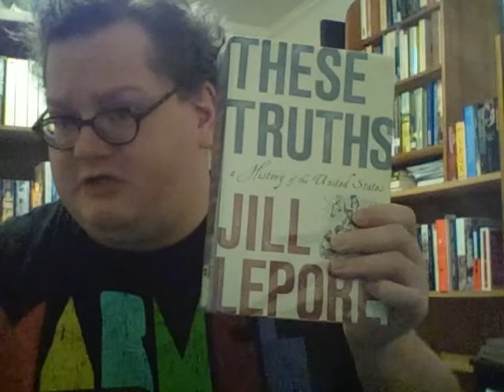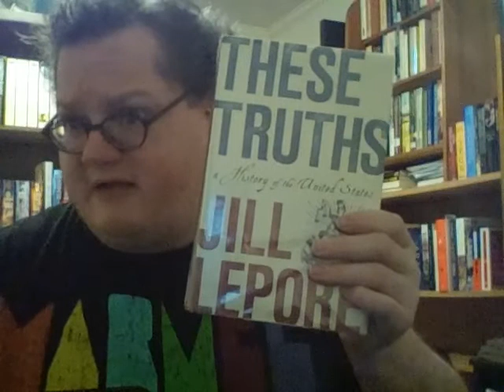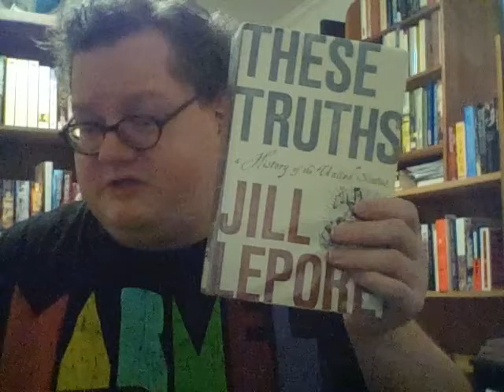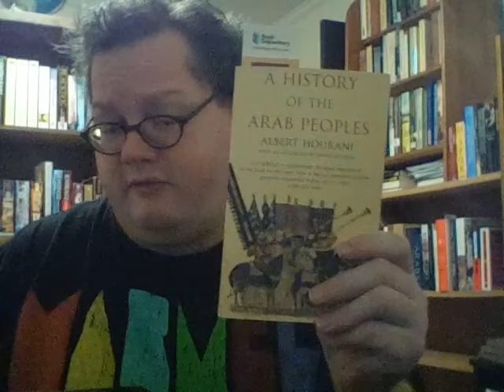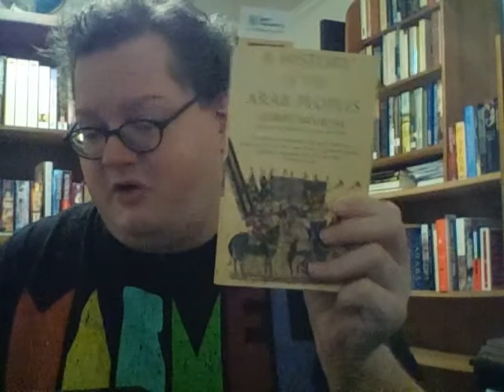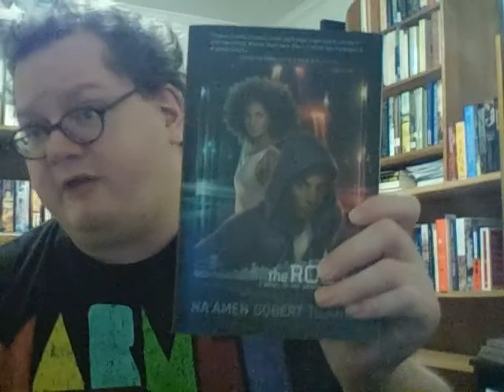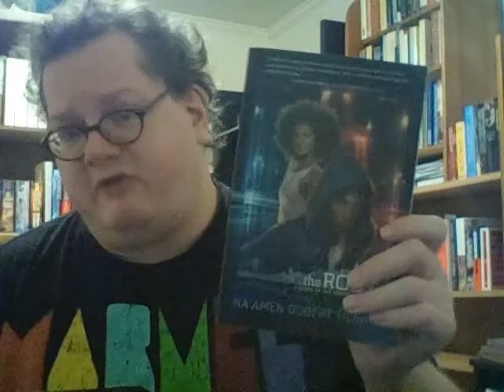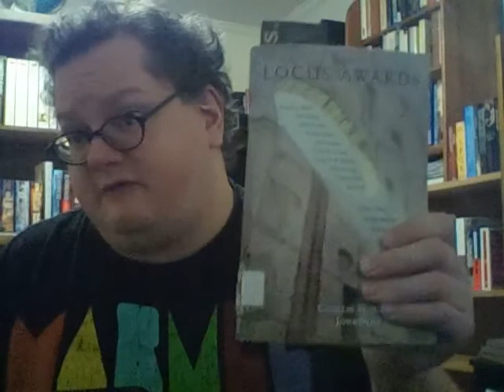Weekly Reads (July 24, 2020)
Books Mentioned:
These Truths by Jill Lepore
A History of the Arab Peoples by Albert Hourani
Stony the Road by Henry Louis Gates, Jr.
The Pearls by Deborah Chester
The Root by Na'amen Gobert Tilahun
The Locus Awards edited by Charles N. Brown and Jonathan Strahan